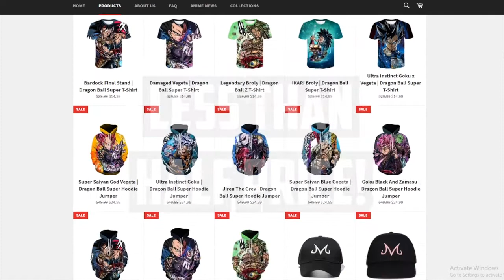Future Trunks Turns Into Super Saiyan Rage | DBS English Dub